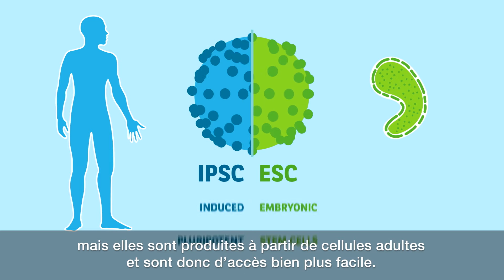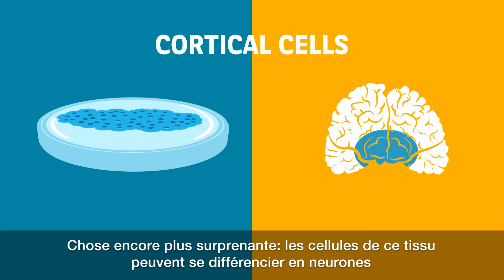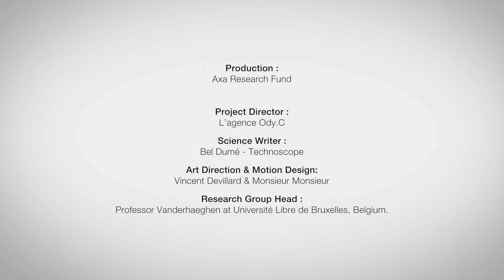Le “Cortex de culture” pourrait aider les chercheurs à développer de nouvelles thérapies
Les cellules souches pluripotentes induites (CSPi) en plein essor apparaissent comme des outils prometteurs pour modéliser et traiter les maladies neurales humaines